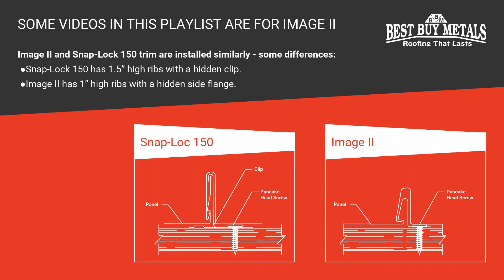Snap Lock 150 Standing Seam - Intro Video